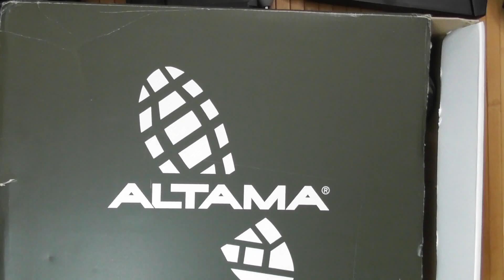Охотничьи ботинки Altama 353206 Men's Aboottabad Trail Mid Hunter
- но я взял за 40 долларов на распродаже на Botach. Водонепроницаемые для наших болот

Выше вы видите ссылку на Амазон и если покупаете по ней - то мне возможно придет процент (1-2%) от покупки через программу Amazon Associates

Оружие RuBearUSA Пистолет АК АР-15 For Youtube Reviewers - videos are created in full compliance with Youtube content policies. - для поддержки канала